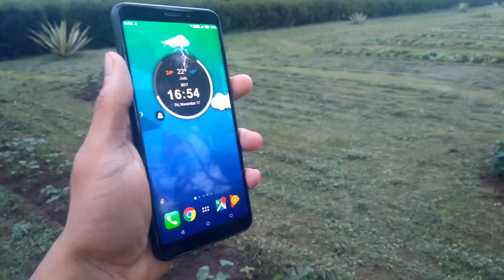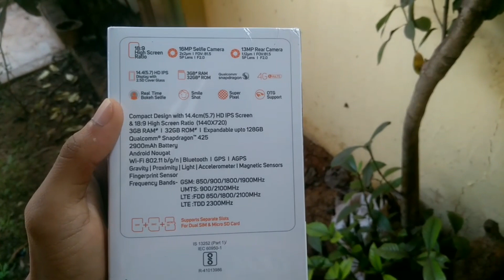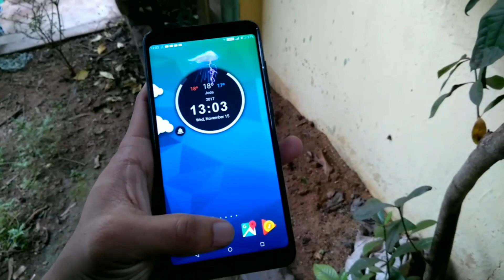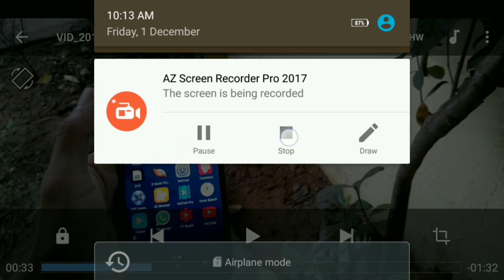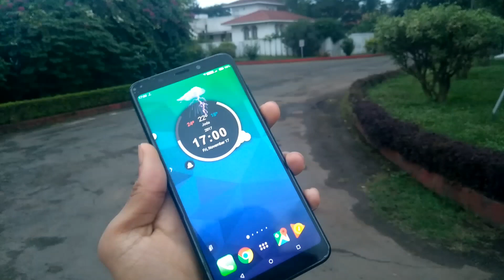Micromax canvas infinity unboxing review details |odia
ଆଉ ଆମ ମୁହଁ କେବେ ଚାହିଁବେ ନାହି today I am going to introduce micromax infinity .. unboxing details and camera review in odia.
DETAILS 👉
Nice phone with this price . Brilliant display good battery backup no lag while playing heavy games true value for money.

More
Key SpecsFull Specifications »
Storage 32GB
Processor 1.4GHz quad-core
RAM 3GB
FULL SPECIFICATIONS

Twitter Facebook Instagram 👉 ambika prasad pradhan😘

CANAVA APP 🔵

BACKGROUND VIDEO 📸
Pixabay.com
Pexels.com

PNG CREDIT👇
FREEPIK.COM